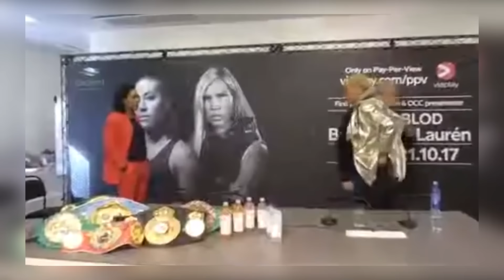Los Momentos Más Inapropiados En MMA Y BOXEO